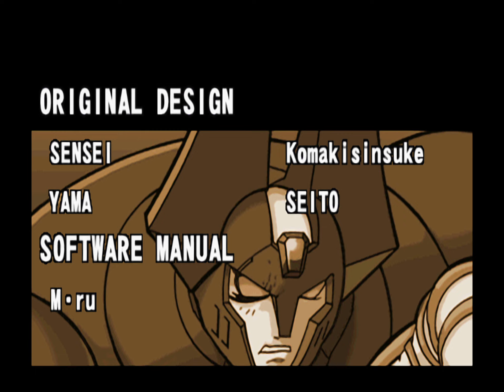Mega Man X6 "Any%" TAS in 25:34.02 feat. FractalFusion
Capcom decided to make some easy money, so they recycled parts of Mega Man X5, threw in overly difficult trial-and-error gameplay, made almost everything an obstacle course, and called it Mega Man X6.
This run by Rolanmen1 and FractalFusion plays on the hardest difficulty, Xtreme, and uses both X and Zero. The physics of Zero's sword make it the ideal boss killer, however some bosses have unavoidable invincibility periods, so X is sometimes used to attack during these periods. Some new tricks like duck dashing and saber climbing help save 19 seconds over the previous movie.

If you want to see a run that plays through all of the stages, see this run